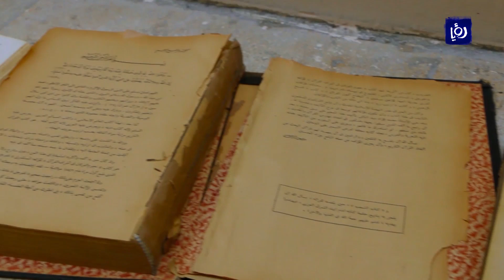جامعة اليرموك تقرر إتلاف كتب بقيمة 14 ألف دينار - أخبار الدار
قررت ادارة مكتبة جامعة اليرموك  إتلاف مئات الكتب، وسط رفض طلابي يشدد على أهمية مراجعة القرار وإعلاء قيمة المعرفة.
تقرير دانا الشرايري